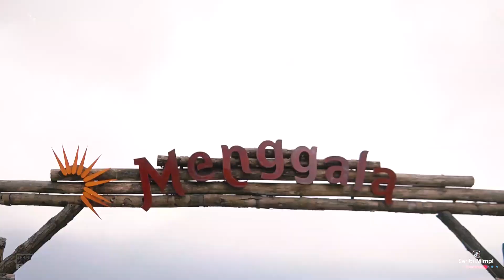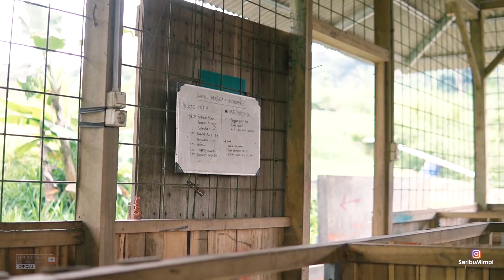Ternak Domba Ala New Zealand Modern dan Bersih, Domba Lebih Cepat Besar dan Sehat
Di episode seribu mimpi kali ini, kami mengangkat kisah sukses Ternak domba umbaran seperti di manggala ini bisa menjadi peluang usaha yang menguntungkan karena ada nilai jual lebih seperti wisata gembala domba seperti diluar negeri.

Peternak domba ini menggunakan sistem umbaran dengan kandang modern bersih dan bebas bau sehingga domba lebih sehat dan cepat besar

Di usia nya saat ini, Pak Uut bisa mendapatkan pesanan ratusan domba perbulan untuk dikiram di berbagai daerah

Pak Uut akan menceritakan bagaimana awal mula perjalanannya, dan akan membagikan tips untuk ternak domba

OFFICIAL SERIBUMIMPI

Regards
SeribuMimpi Team